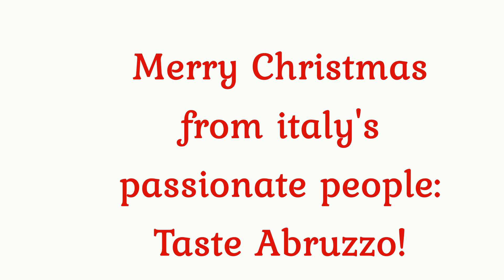Buon Natale, Merry Christmas from Vasto, Abruzzo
Buon Natale, Merry Christmas from Vasto, Abruzzo from Fabrizio and mamma Anna Maria!

Fabrizio

Click here if you want to discover authentic Abruzzo with me